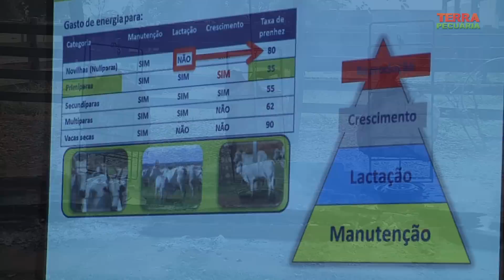TERRA PECUÁRIA - DIA DE CAMPO CS 2019